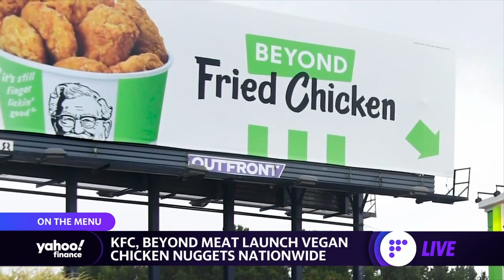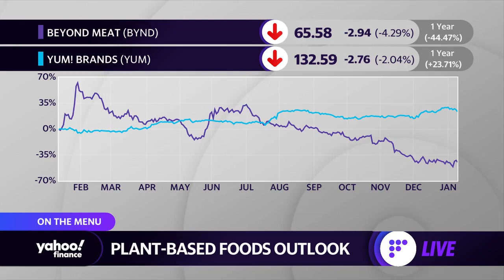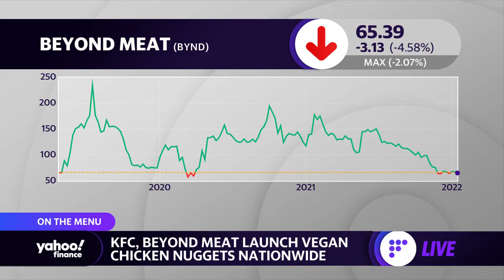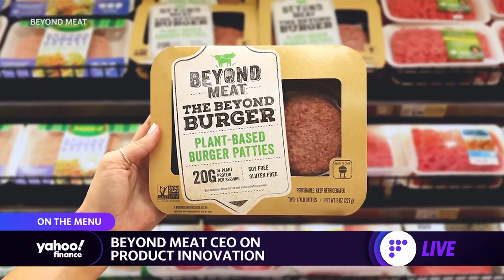KFC and Beyond Meat executives detail the launch of vegan fried chicken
KFC President Kevin Hochmann and Beyond Meat CEO Ethan Brown join Yahoo Finance's Brian Sozzi and Julie Hyman to discuss their partnership to bring vegan chicken to U.S. consumers, the shift to plant-based foods, and fast-food product innovation.